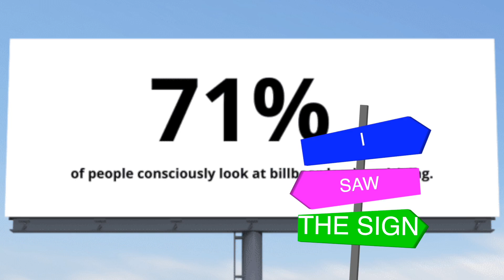7 Facts About Scottsdale And 1 Death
From movies to Celebrity deaths, it's 7 FunFacts about Scottsdale, Arizona you must see, now. Love this episode? Give is a like and a comment.